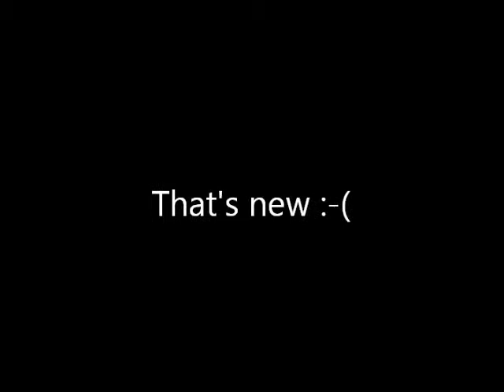June 11, 2013